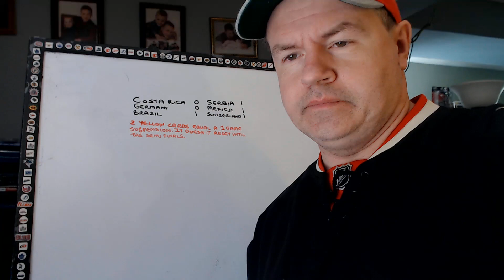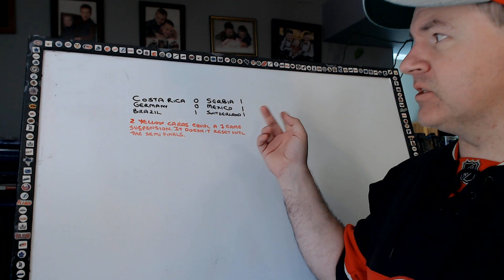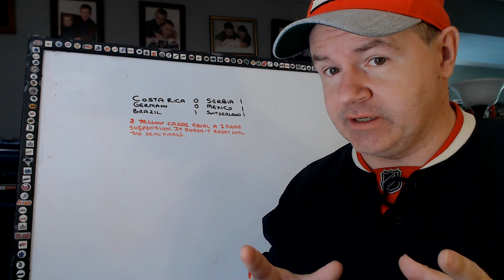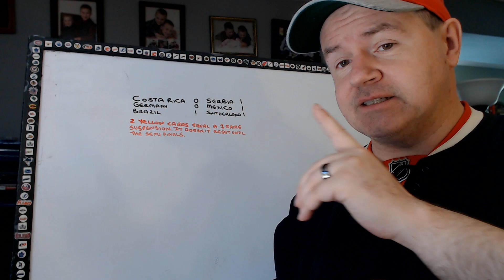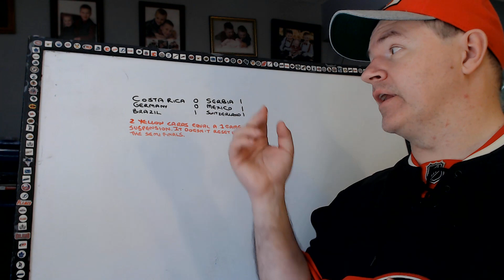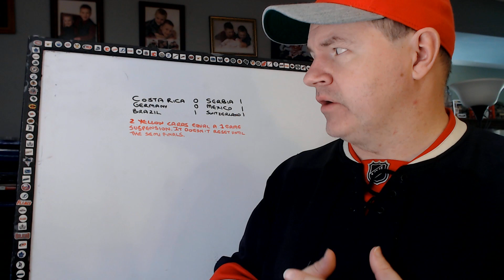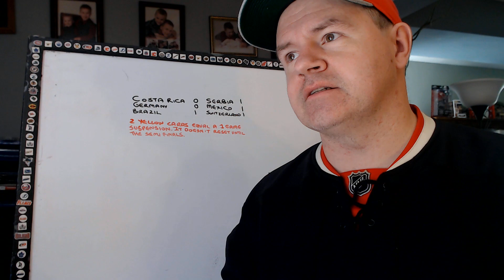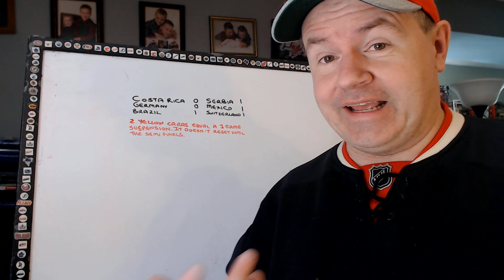World Cup 2018 Day Four Recap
There were a few surprises today, weren't there?